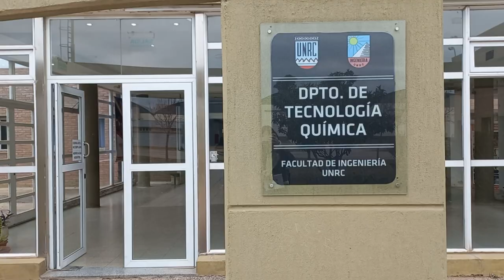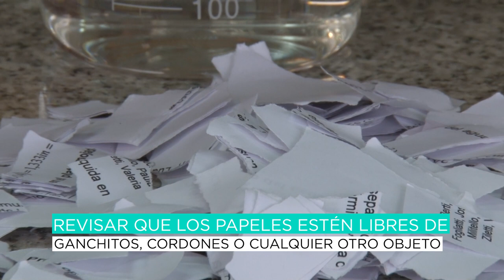UNIJOVEN - RECICLAJE DEL PAPEL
Dos estudiantes de Ingeniería Química de la UNRC nos explican porqué hacer un uso responsable del papel y el paso a paso para reciclarlo. ¿Te sumás a esta movida sustentable?
UniRio TV
Universidad Nacional de Río Cuarto
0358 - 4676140